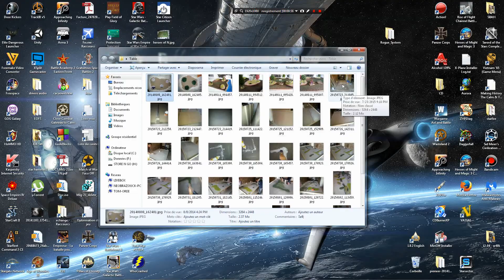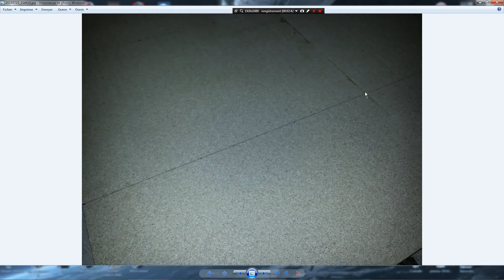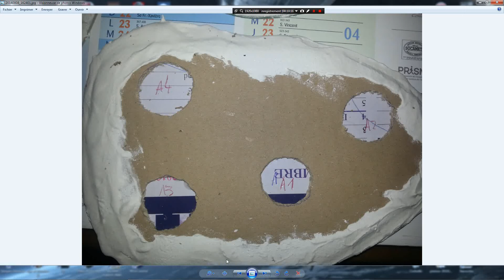Tutorial : Table de Wargame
Une petite vidéo sur un projet perso, avec une explication sur la façon de réaliser simplement une table pour wargame avec figurines façon table de billard.